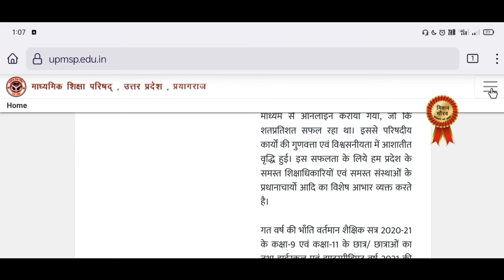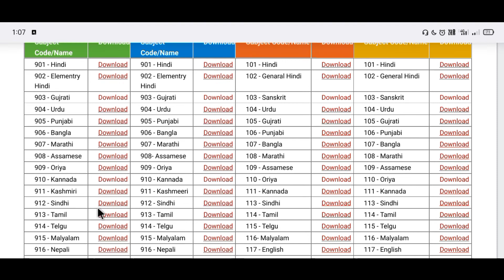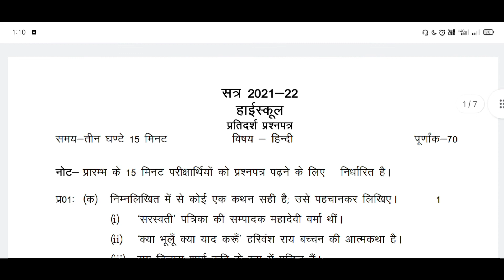Up Board Syllabus Download | 30% Syllabus Kam 2022 | New Syllabus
How to Download Model Paper Up Board 2022
Up Board Result Download
Up Board 30% Kam hua syllabus

How to download up board syllabus 2022, UP Board Syllabus 2022,
Up Board Syllabus Kaise Download Kare,
up board syllabus 2021 Kaise download kare, up board Syllabus kaise dekhe,
How to download syllabus up board,
Up Board 2022 Syllabus Pdf Kaise Download Kare,
Up Board 2022 Ka Syllabus Kaise Download Kare,
Up board result 2022,
Up board model paper download,
12th model paper,
up board model paper kaise download kare,
Up board center list,
Up board pravesh patra download,

All Video Digilocker

Hello friends,
नीचे दिए लिंक पर Click करें